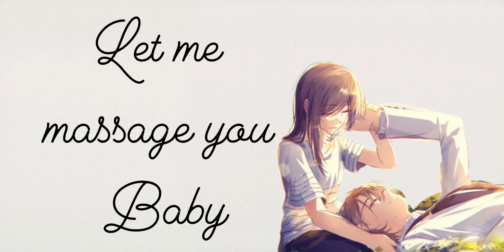[ASMR] Wife Gives You a Happy Ending Massage [Wife Roleplay]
Did the whole audio in one take because this girl is bored hahaha. I fall asleep before uploading it though. But yeah here you go. Hope you enjoy our massage session baby.